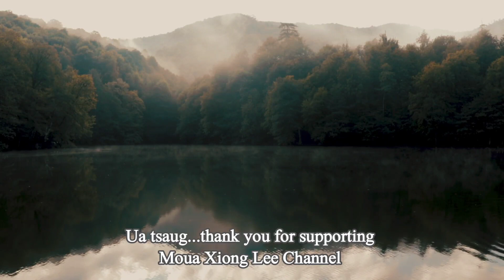Hmong Ghost Story - Nyab Tsis Hlub Niam Pog Thiaj Rov Los Tos | Don't Tortured Your In Law